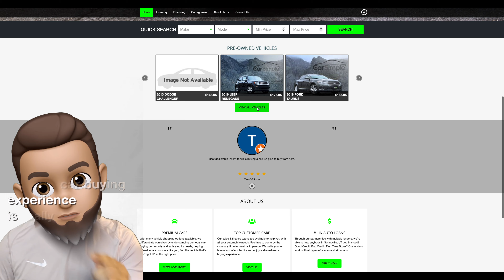Don't Buy A Jeep Wrangler and Reasons Why You Should - CarSimpleOnline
The 2015 Jeep Wrangler has its flaw, but for most of those the sacrifice is sufficient for the value and performance it provides in the off roads. We are going to talk about the flaw in the off roading eccentric design for when it is driven on pavement, but also the advantages of such design choices.

carsimpleonline.com for more details of hit us up on facebook messenger.